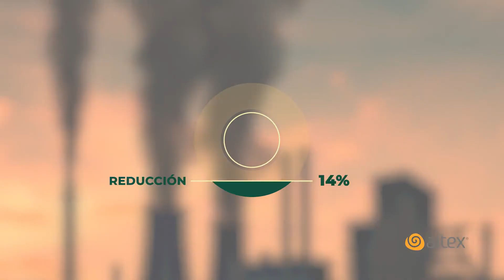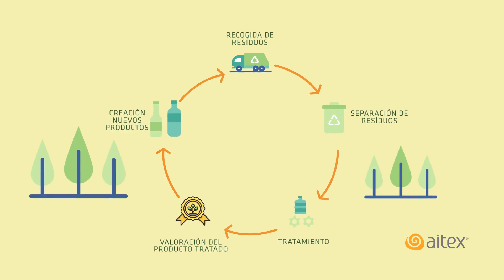Proyecto de I+D AITEX | Meltex 2021 - Economía circular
Con el proyecto de economía circular, MELTEX 2021, hemos desarrollado alternativas sostenibles para los residuos textiles de naturaleza termoplástica y de origen postindustrial.

✅ El resultado han sido termoplásticos reciclados en formato granza de diversas composiciones.

With the circular economy project, MELTEX 2021, we have developed sustainable alternatives for textile waste of a thermoplastic nature and of post-industrial origin.

✅ The result has been recycled thermoplastics in pellet format in various compositions.

See all the results obtained in our website.